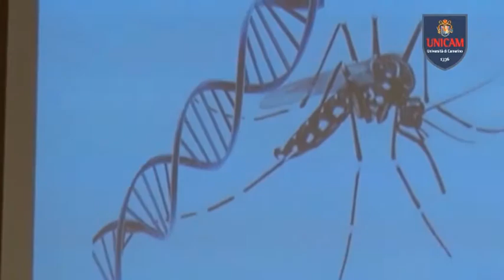fondi per biovecblock